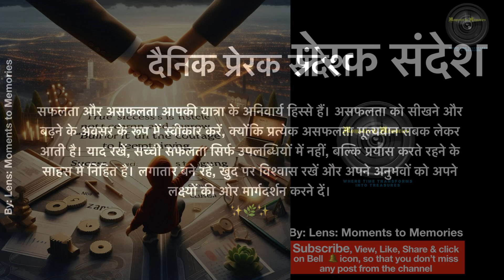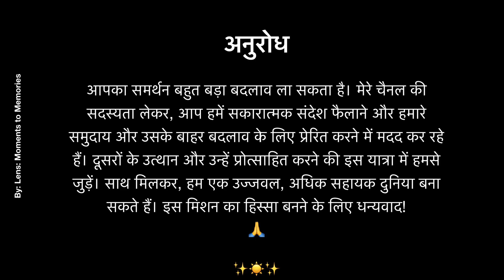प्रेरक संदेश 14Oct24